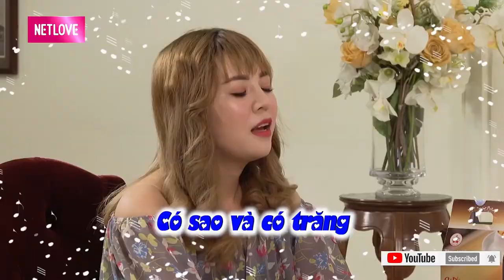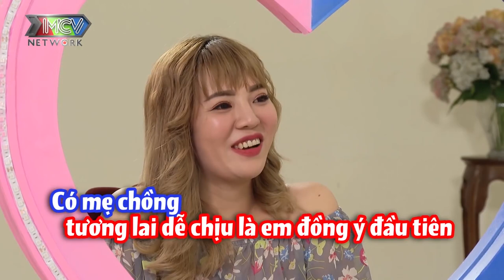BÚP BÊ LÀNG MÚA Gia Lai đi tìm chồng sau 2 mối tình đau khổ làm ĐẠI GIA ĐAK LAK vừa gặp ĐÒI Ở CHUNG